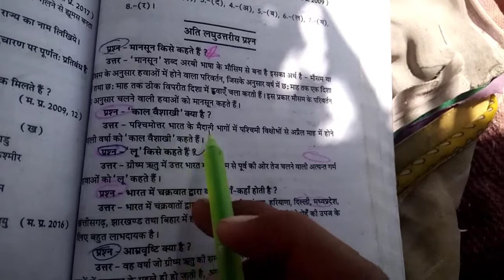काल वैशाखी क्या है | काल वैशाखी किसे कहते है | kal baisakhi kya hai | kal baisakhi kise kahate hai